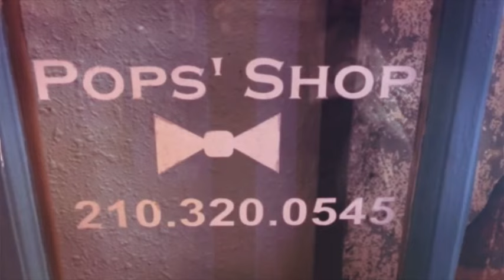SLTV: BRO-TIE NIGHT AT POPS' SHOP